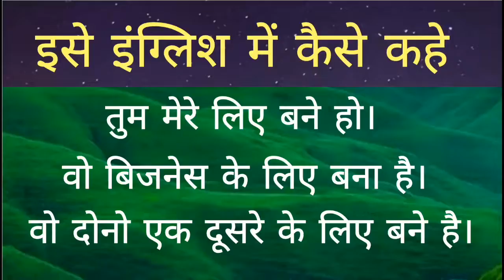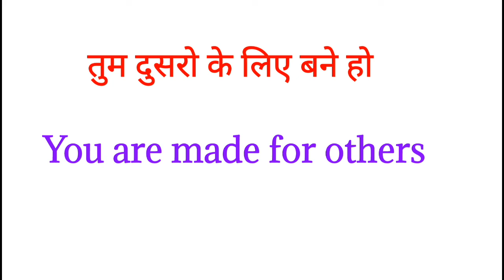Dily Use English Sentences spoken English practice